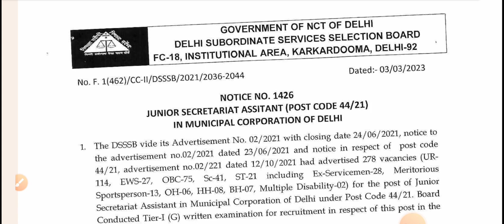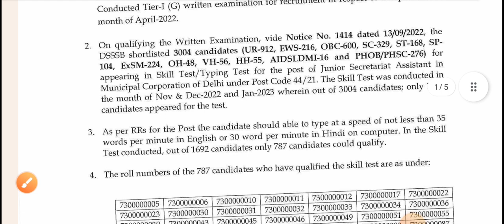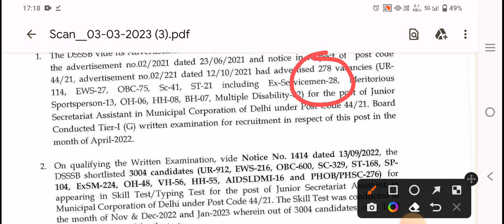DSSSB 44/21 JSA Expected Final Cutoff Category Wise|| Final Result Expected Date? Waiting List??